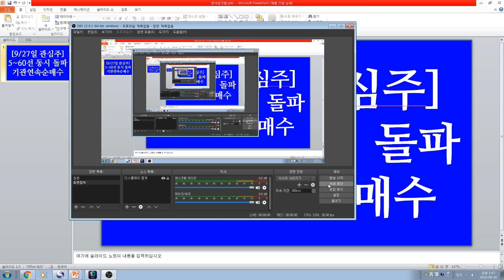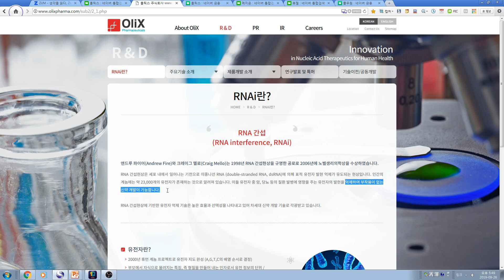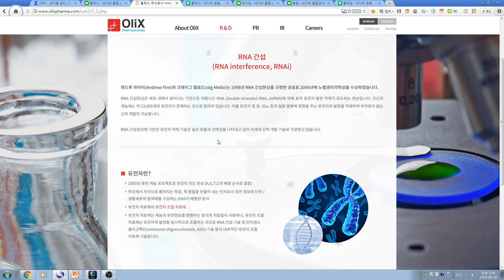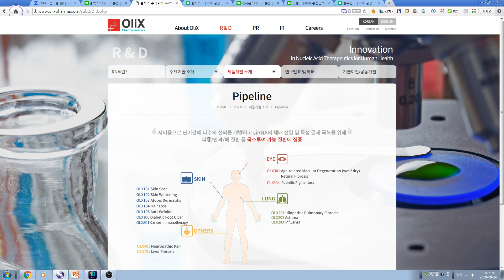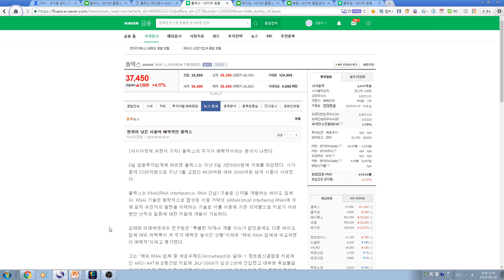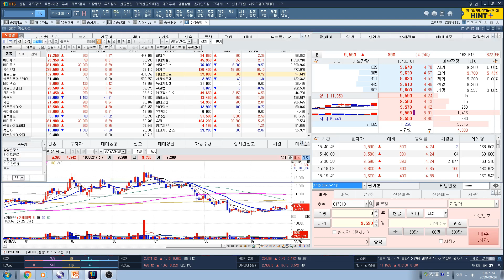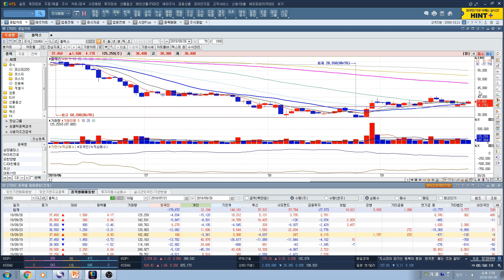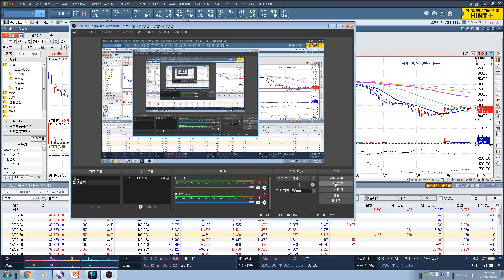[주식투자]9/27일 관심주(5~60선 동시돌파/기관연속 순매수/해외경쟁사대비 저평가)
9/27일 관심주(5~60선 동시돌파/기관연속 순매수/해외경쟁사대비 저평가)